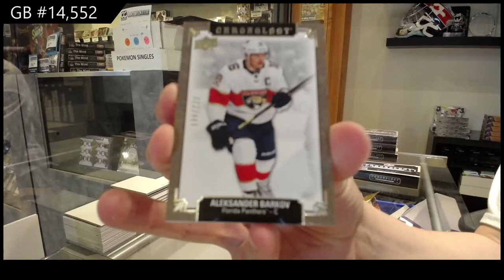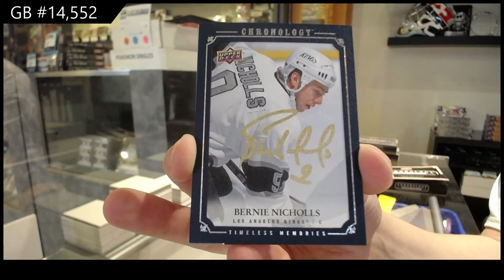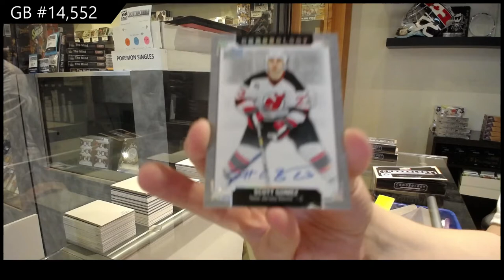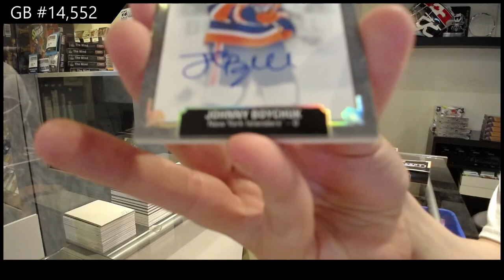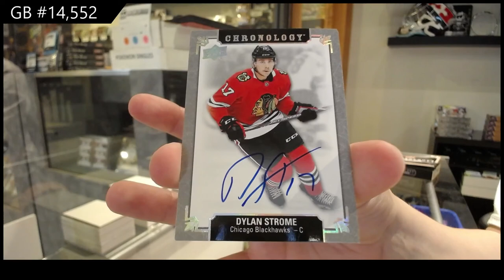19-20 Upper Deck Chronology Vol 2 Hockey 4 Box Break - C&C GB #14,552